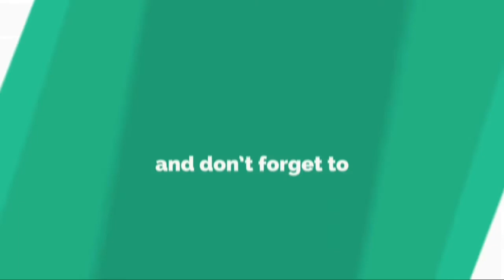BLOWER+POWDER PRANK KAY ATE! (LAPTRIP!!! + SHOUTOUT)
Enjoy watching guys!hihi